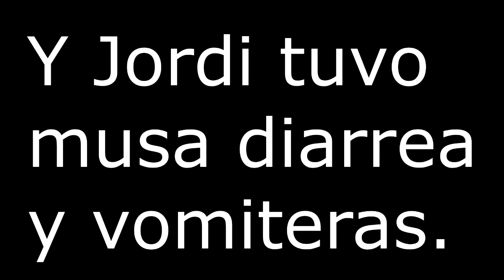Asi sería El Reto Del Palomo Cojo 4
Video donde un señor envenena a Jordi Wilde con un bocaillo con peos, video hecho por dasako